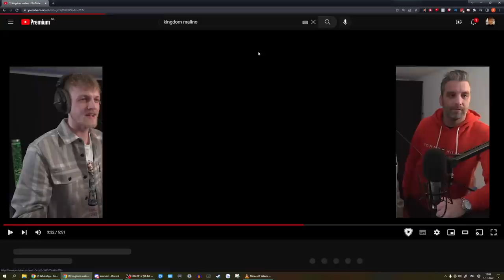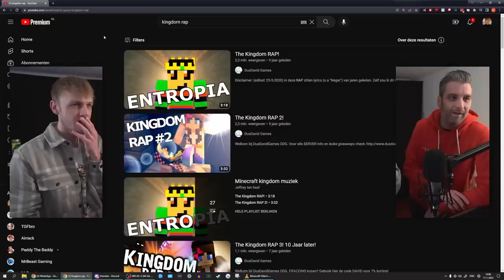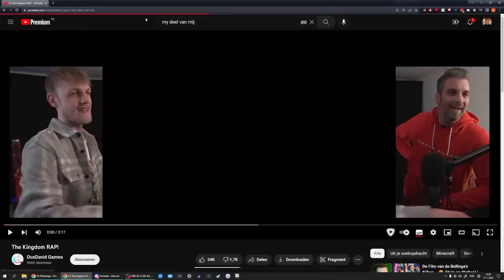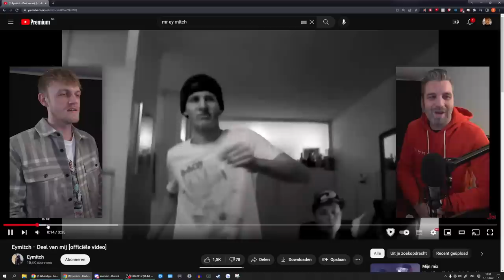DAVID EN MILAN: THE KINGDOM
Onze afspeellijsten!!

Lets play en reviews over de nieuwste games en software worden gevonden bij DusDavidGames. "DDG" staat voor elke dag leuke videos over games, humor, tech en events! Op dit kanaal vind je alles over de laatse games in HD 720 en 1080, zoals Pokémon GO, parodies, YouTubers Life,  Fifa, Minecraft, The Kingdom, The Prison, League of legends en nog veel meer. Lets play, reviews, hardware en software reviews/tests allemaal in het Nederlands (Dutch) gesproken.

Wij bieden ook graag nieuw talent de mogelijkheid zich te laten zien. Nieuwe lets play videos of tech reviews van nieuw YouTube talent is welkom. Ons doel is jullie elke dag te vermaken met het beste wat YouTube Nederland jullie te bieden heeft!